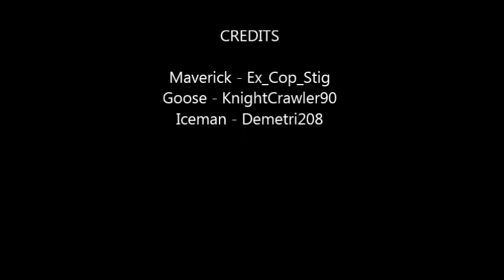SolidState does Top Gun - GTA V